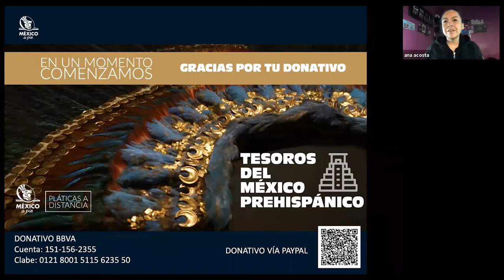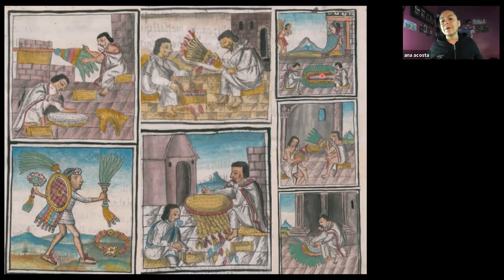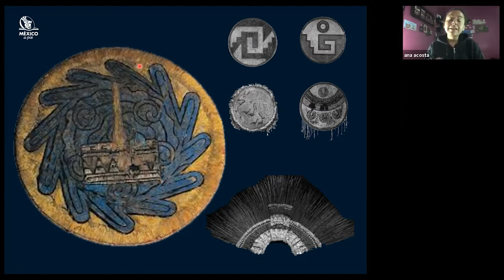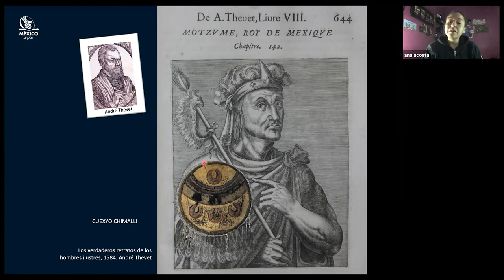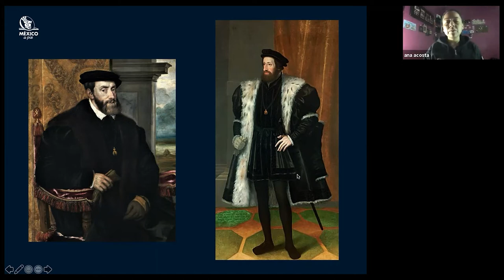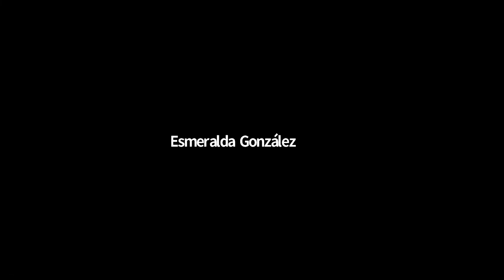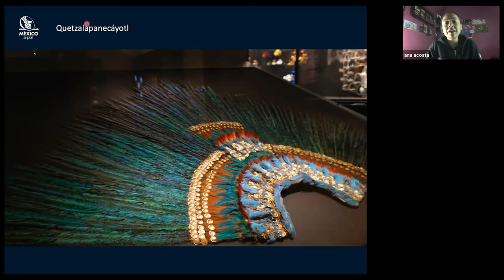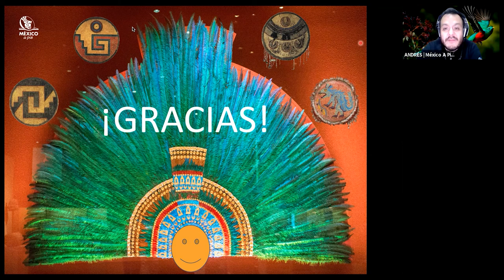Arte Plumario: Tesoros Prehispánicos de México | Pláticas a Distancia E27 en vivo vía zoom 5.dic.20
PLÁTICAS A DISTANCIA es un proyecto de México a Pie Walking Tours & Travel Experiencies.
La plática comienza en el minuto: 6:45
Somos una compañía dedicada al turismo con base en Ciudad de México. Lo más importante para nosotros es transmitir el Patrimonio Cultural a todas las personas que visitan México. A causa de la pandemia en 2020, nos vimos en la necesidad de buscar nuevos canales para conectar con todas las personas interesadas en México, y de paso, conocer y aprender nuevas cosas.
TU DONATIVO ES VOLUNTARIO. Cualquier cantidad nos ayuda de gran manera, y los agradecemos mucho.
Estas grabaciones se realizaron en vivo vía Zoom, y se transmiten en vivo nuevos temas, todos los sábados a las 5 de la tarde (hora de la Ciudad de México), con nuevos y distintos temas, siempre con la información sustentada y buscando dar a conocer el patrimonio de México.
VERIFICA EL CALENDARIO DE LAS PLATICAS A DISTANCIA EN VIVO: mexicoapie.mx/platicas-a-distancia
Arte Plumario: Tesoros Prehispánicos de México | T01E27 | Evento en vivo vía Zoom del 5 de diciembre de 2020.
Ana:
Andrés:
Si vienes a México, contáctanos y te ayudamos a con tu visita. Somos México a Pie Walking Tours; somos gente local y guías certificados. Somos la mejor compañía de tours privados en Ciudad de México (según las opiniones de los viajeros en TripAdvisor).
We are Mexico a Pie Walking Tours; we are local people and certified guides. We are the best private tour company in Mexico City (according to travelers’ opinions in TripAdvisor).